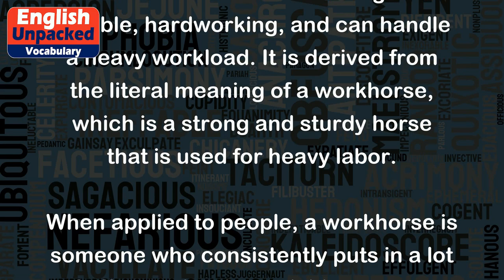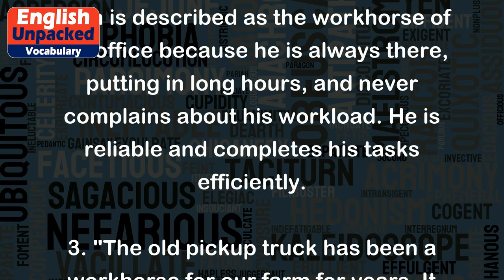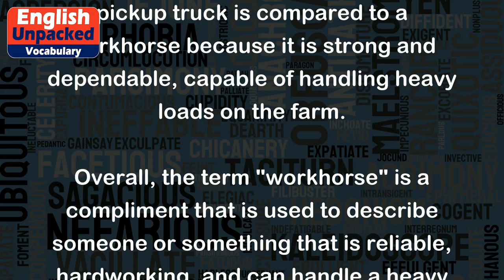Workhorse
The term "workhorse" is often used to describe someone or something that is reliable, hardworking, and can handle a heavy workload. It is derived from the literal meaning of a workhorse, which is a strong and sturdy horse that is used for heavy labor.
When applied to people, a workhorse is someone who consistently puts in a lot of effort and is dependable in getting tasks done. They are reliable, diligent, and often the backbone of a team or organization. Workhorses are known for their strong work ethic and willingness to take on challenging projects.
Here are a few examples to illustrate the usage of "workhorse":
1. "Sarah is a true workhorse. She always goes above and beyond to ensure the success of every project she works on."
In this example, Sarah is praised for her hard work and dedication. She consistently goes the extra mile to make sure that all her projects are successful.
2. "The workhorse of the office, John, is always the first one in and the last one out. He never complains and gets the job done."
John is described as the workhorse of the office because he is always there, putting in long hours, and never complains about his workload. He is reliable and completes his tasks efficiently.
3. "The old pickup truck has been a workhorse for our farm for years. It has never let us down, no matter how heavy the load."
In this example, the literal meaning of a workhorse is used to describe a reliable and durable vehicle. The pickup truck is compared to a workhorse because it is strong and dependable, capable of handling heavy loads on the farm.
Overall, the term "workhorse" is a compliment that is used to describe someone or something that is reliable, hardworking, and can handle a heavy workload. It is a positive attribute and signifies the importance of dedication and perseverance in achieving success.